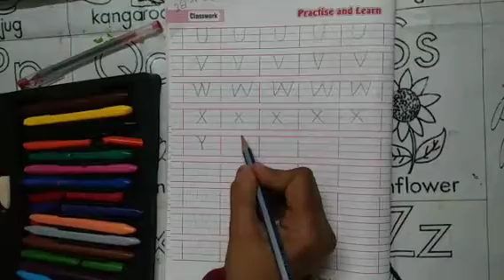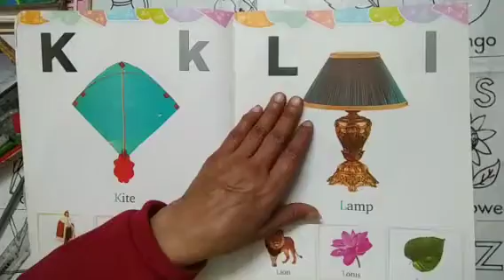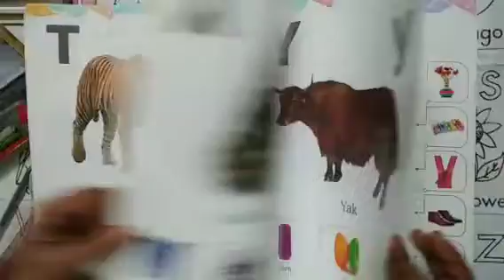Nursery English Alphabet Exercise